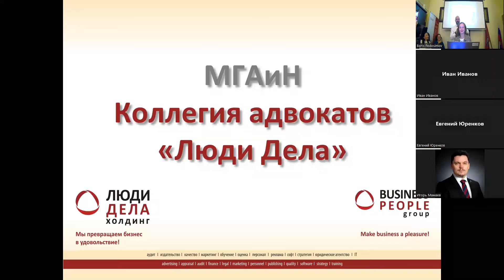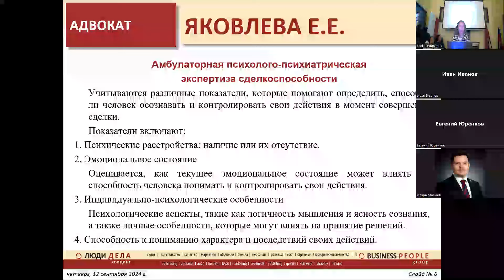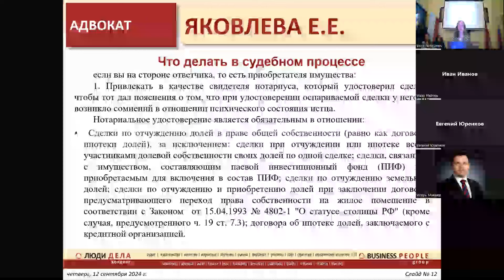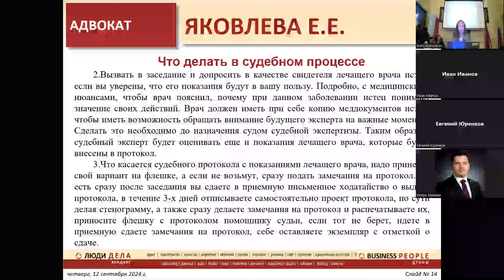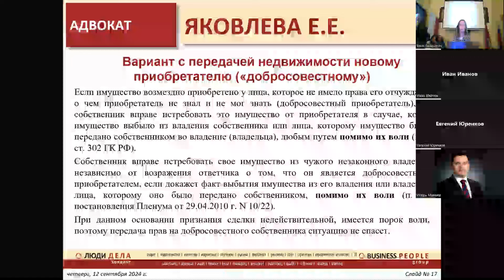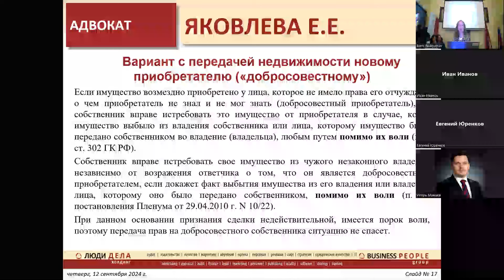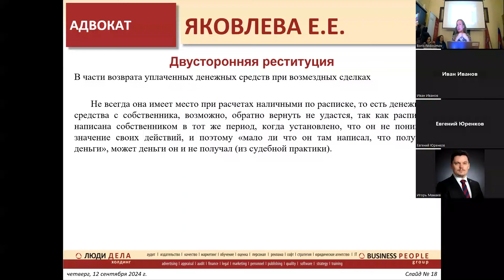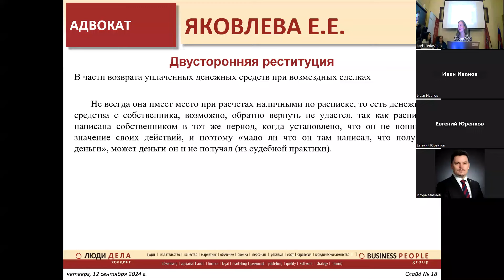Признание недействительной сделки с недвижимостью, совершенной лицом с ограниченной дееспособностью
12 сентября 2024 года, в четверг МГАиН Коллегия адвокатов «Люди Дела» состоялось обучение по теме:

«Признание недействительной сделки с недвижимостью, совершенной лицом, не способным понимать значение своих действий или руководить ими».

Автор лекции - адвокат МГАиН Коллегия Адвокатов «Люди Дела», член Президиума Коллегии Яковлева Екатерина Евгеньевна.